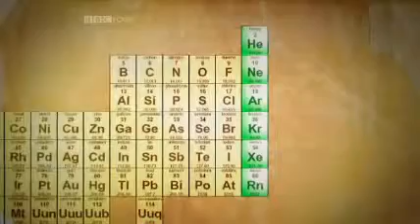The Empire of Reason 5 6 Science and Islam Episode 2 of 3